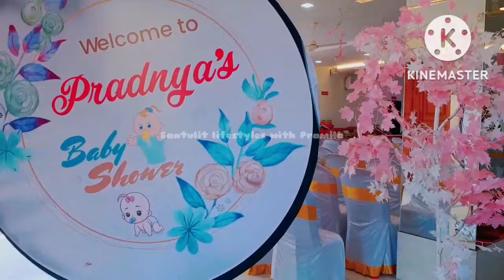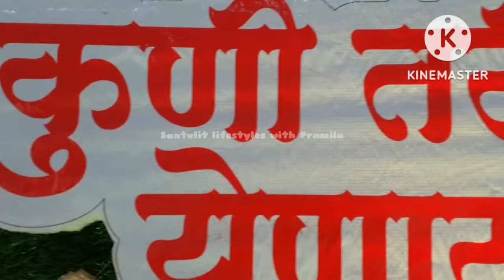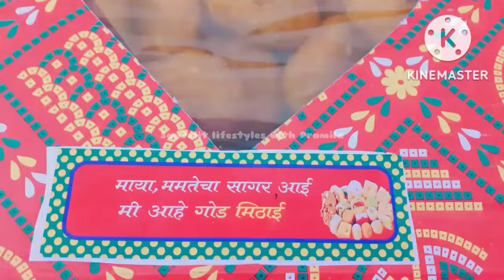डोहाळे जेवण सजावट ||Baby shower 👶👼 decoration & funny game😃